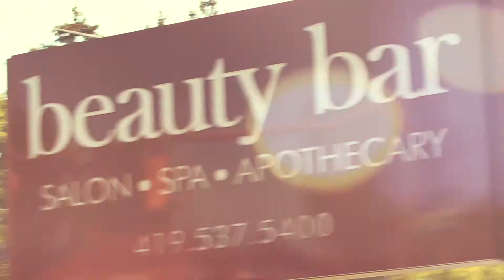Beauty Bar Salon & Spa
Another fun Beauty Bar montage video:)

2919 W. Central Ave.